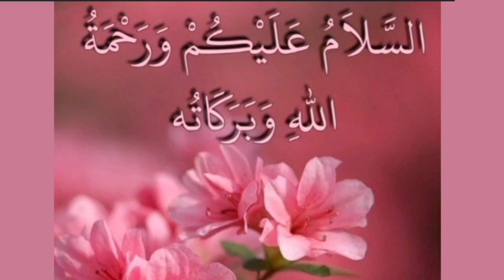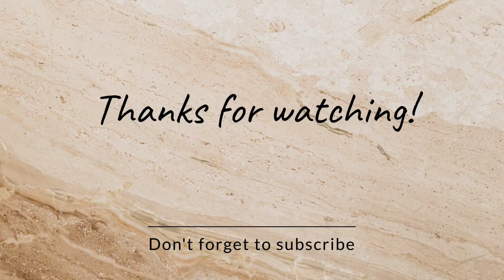How to clean a Bathtub | Easy Bathtub Cleaning Method | Cleaning Tips | Bathroom | USA Mom hacks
Description

30 Daily Habits For A Clean & Organized Kitchen
 everyday habits for a clean and Organized kitchen
kitchen cleaning
Indian kitchen
kitchen organization
kitchen hacks
 kitchen habits
cleaning habits
cleaning tips
 daily cleaning
 urban rasoi
happy home making
mana creative corner
mom n me
womeniaATF
14 daily habits for a clean kitchen